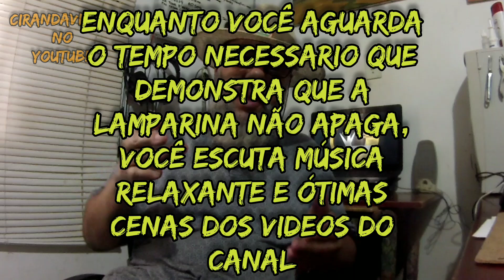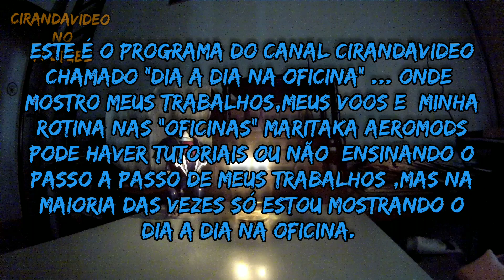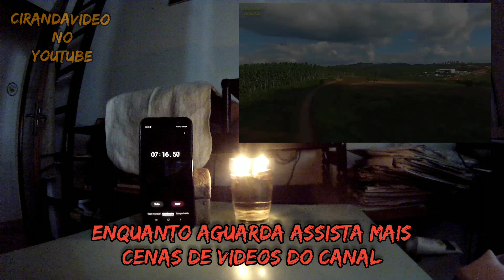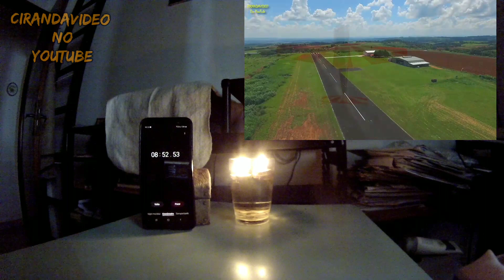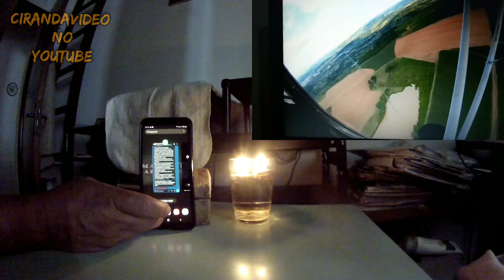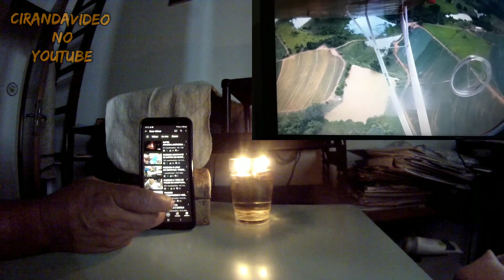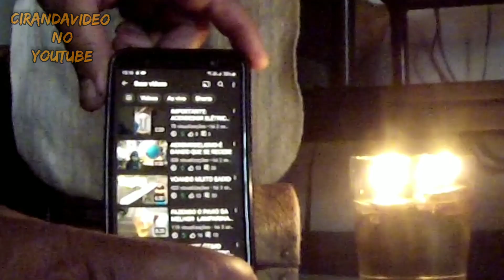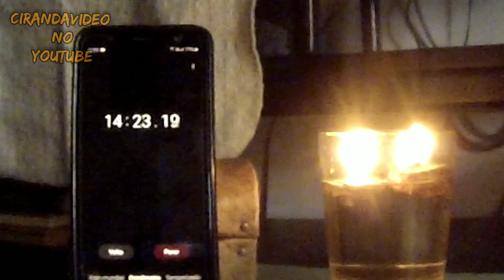TESTE DE DURAÇÃO DA LAMPARINA- TÃO LEGAL QUE DÁ VONTADE DE USAR TODO DIA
Teste de duração da lanterna à óleo do tempo da vovó

Este é o programa do canal  CIRANDAVIDEO chamado "Dia a Dia na Oficina" ... onde  mostro meus trabalhos,meus voos e  minha rotina nas "Oficinas" Maritaka Aeromods Pode haver tutoriais ou não  ensinando o passo a passo de meus trabalhos ,mas na maioria das vezes só estou mostrando o Dia a Dia na Oficina.

Reclamões e haters, o canal agradece se não comentarem no vídeo,
criem vocês um canal e façam melhor.
Ajudem já que acham que sabem alguma coisa.
Gratos